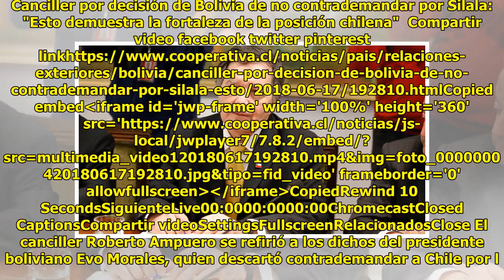Canciller por decisión de Bolivia de no contrademandar por Silala: "Esto demuestra la fortaleza d...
Canciller por decisión de Bolivia de no contrademandar por Silala: "Esto demuestra la fortaleza de la posición chilena"
Cesar Guzman